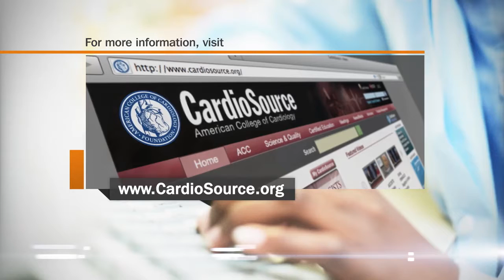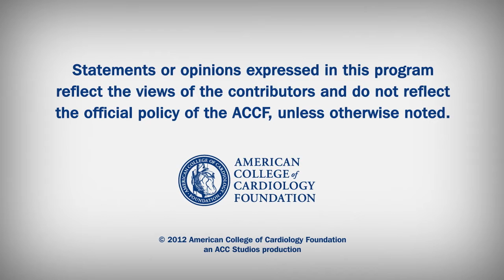Cardiology Countdown | Resistant HTN, AAA Repair, Stable Angina Guideline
The prevalence of resistant HTN in the REACH registry, endovascular repair vs surgery for AAA, and the 2012 ACCF/AHA guideline for SIHD / stable angina.